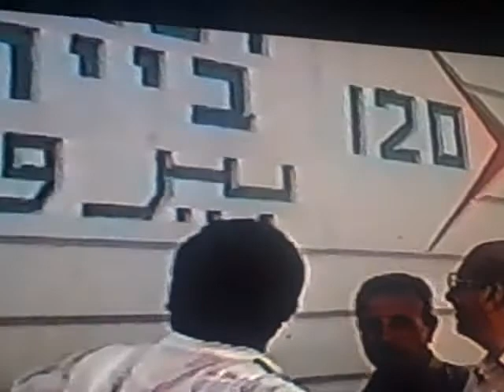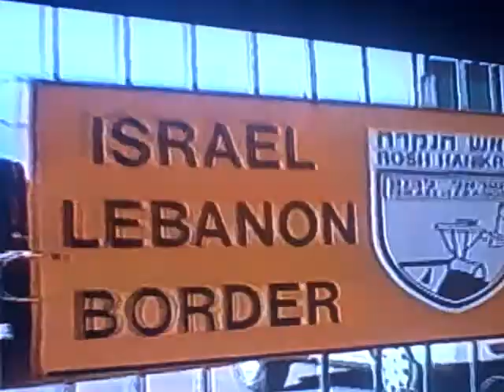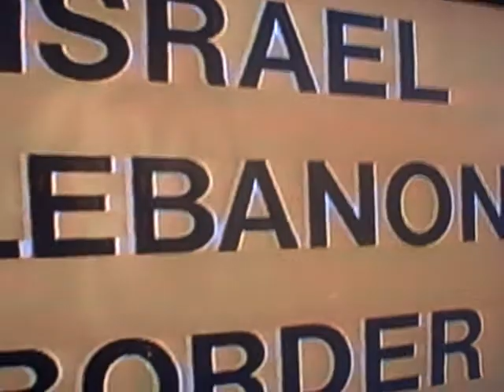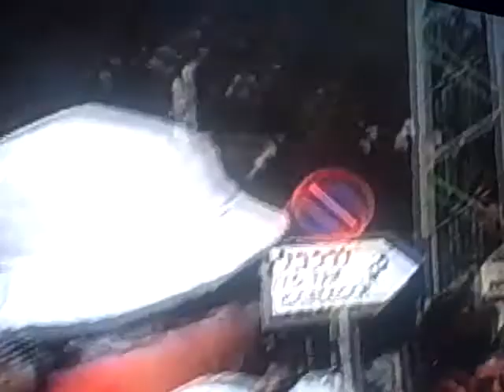عزت السعيد في راس الناقوره 15/6/2000